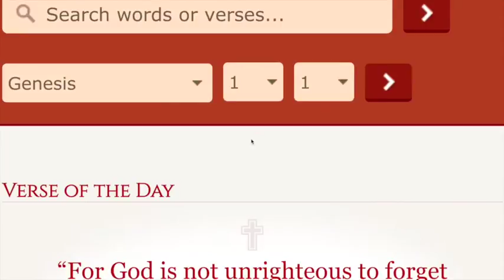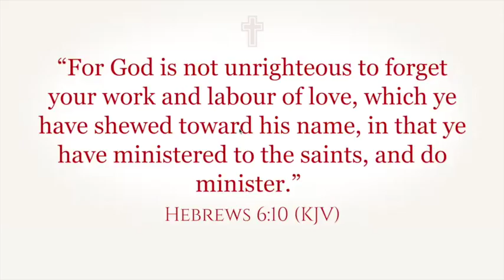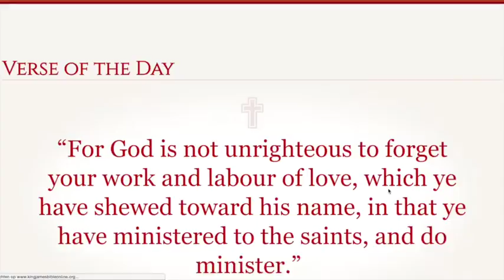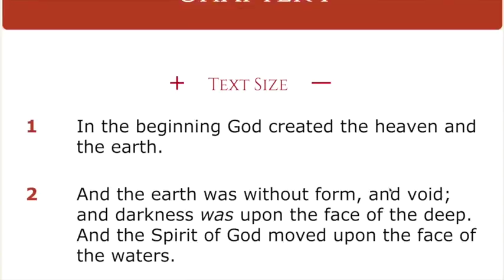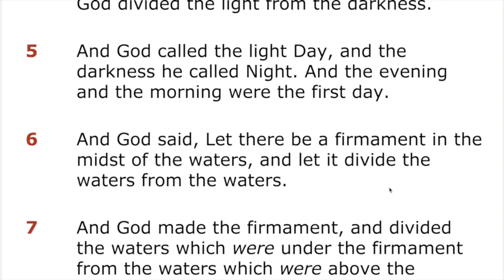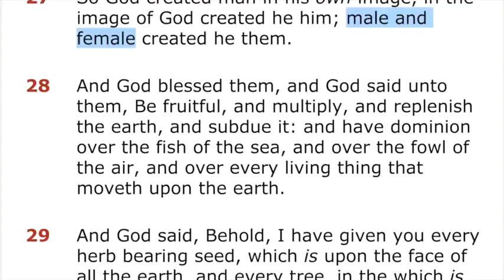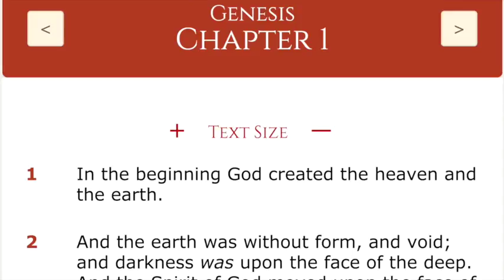Nieuws136 2e Kerstdag En Sodomie#2